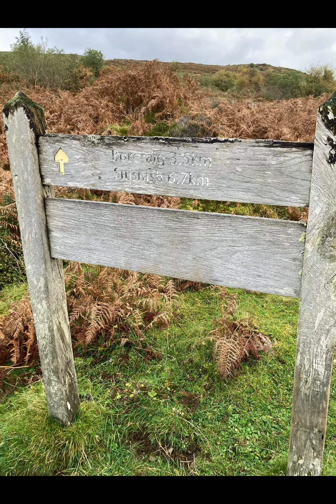The Story of boreraig Skye.